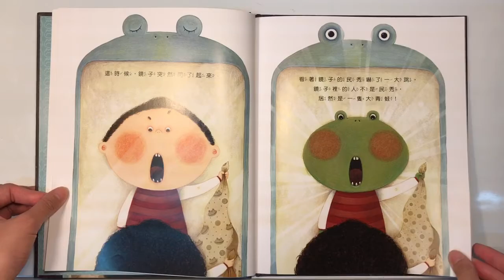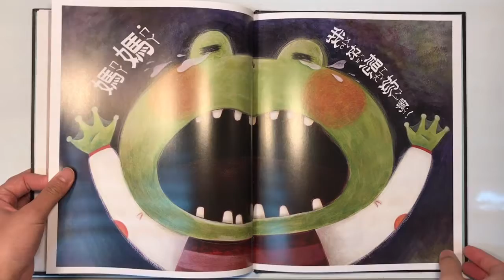青蛙鏡子 9789578950238